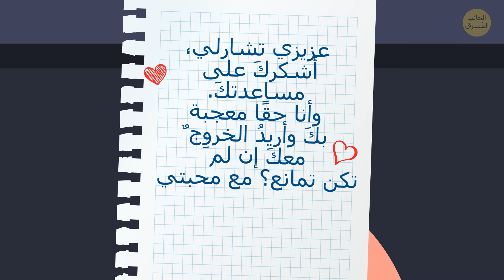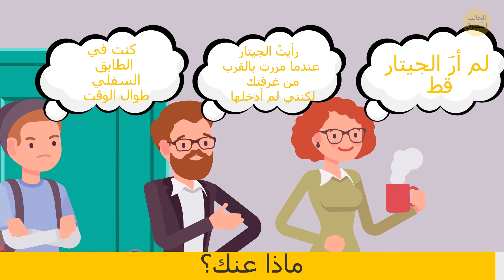عجزت عن حل ١١ لغزًا! لنرَ مدى صمودك أمامهم!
لا يملك الجميع القدرة الحقيقية كي يكونوا محققين.هل لديك المهارات اللازمة لحل أصعب الألغاز والأحاجي؟

من خلال التدريب اليومي، يمكنك تمرين عقلك ليصبح بارعاً في المشكلات! مرّن عقلك على التفكير خارج الصندوق وقم بعمليات التحليل وجمع الأدلة ببراعة لدرجة تجعل شرلوك هولمز منبهراً من قدراتك!

جرب هذه الألغاز وسيرتفع مستوى ذكائك وقدرتك العقلية لأقصى حد!

الجانب_المُشرق

الرسوم المتحركة من إنتاج الجانب المُشرق.